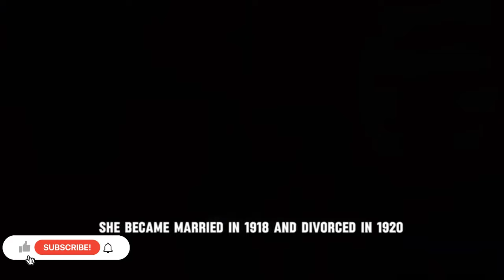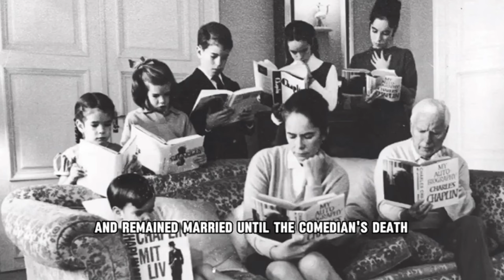The scandalous truth about Charlie Chaplin's life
Charlie Chaplin is widely considered to be cinema's greatest comedic artist. He is also considered one of the most important cultural figures of the 20th century, becoming a global icon through his on-screen character, the Wanderer. But beneath the slapstick veneer was a darker personality, a Charlie Chaplin described by many who knew him personally as insensitive, abusive and sadistic. In addition, the actor was criticized for his chain dating, a predatory habit that dangerously bordered on crime. Add to this his notorious demands as a filmmaker and a worrying predilection for hurting those he claimed to love, it is no wonder that Charlie Chaplin gained a reputation as an often tyrannical and self-obsessed individual. - himself, a man who aroused both adulation and controversy.charlie chaplinold hollywood scandalsthe great dictatorshowtimecharlie chaplin doccharlie chaplin documentaryshowtime documentarycharlie chaplin showtimethe real charlie chaplinthe real charlie chaplin trailercharlie chaplin lifecharlie chaplin archive footagedocumentaty filmshow businesscharlie chaplin showtime documentaryshodocssho docsshowtime docu-serieslove fraud showtimesilent filmdocumentary series